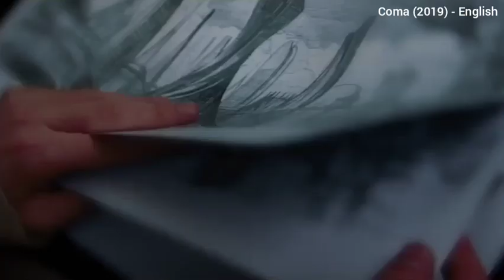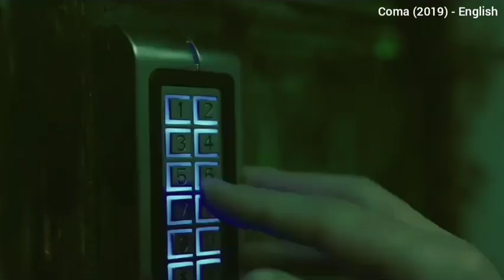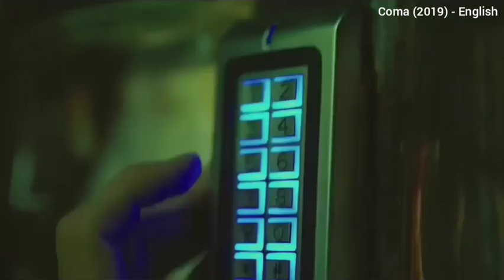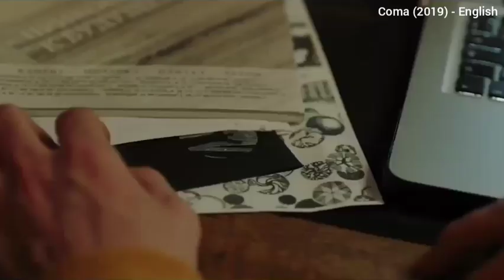Coma 2019 | Explained In Tamil | Tamil Voice Over | Tamil Dubbed Movies | Mr Tamilan